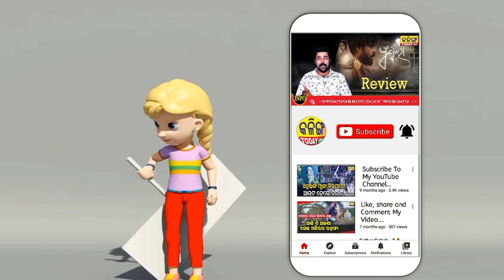BAPI SERKHEL PRAISED DAMADOR ROUT